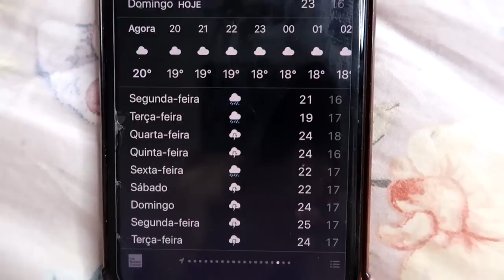VOU MORAR COM O ENALDINHO!!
Mostrei pra vocês toda minha vinda até Belo Horizonte e o porque de eu estar aqui.
Espero que gostem dessa novidade :)